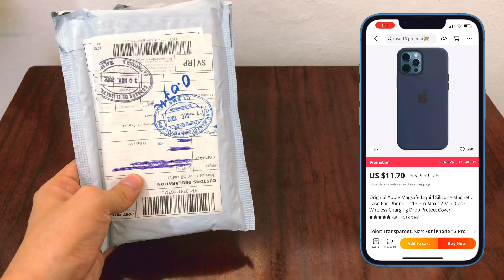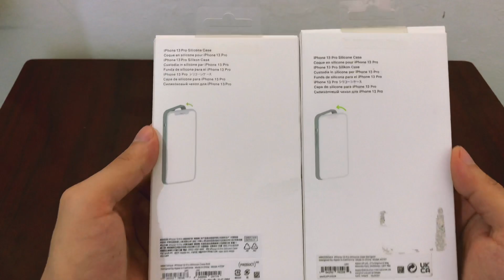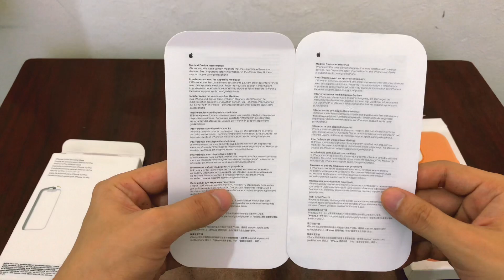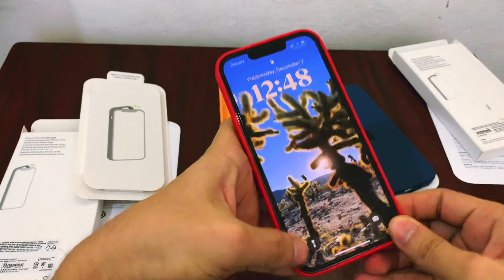Unboxing iPhone 13 Pro case (imitación)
AliExpress Apple case